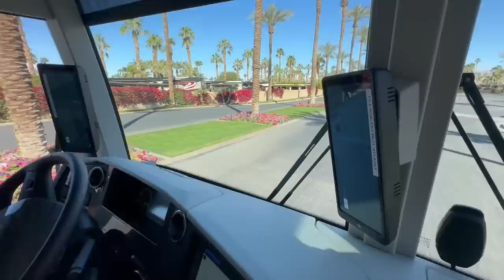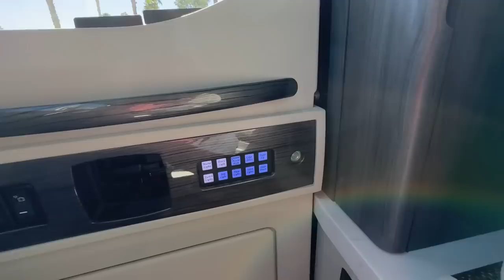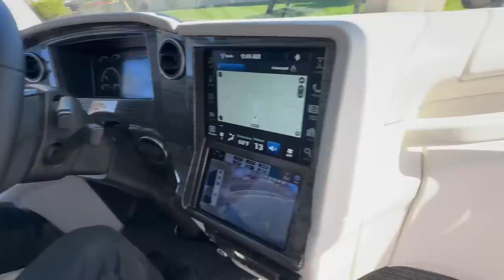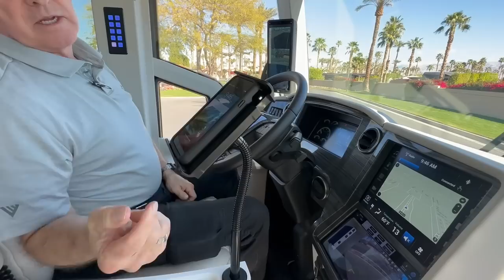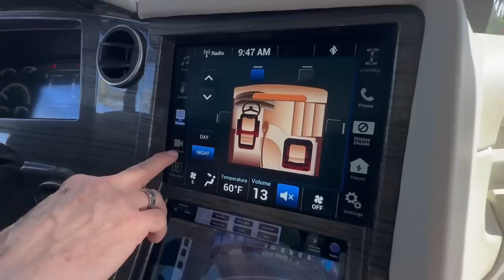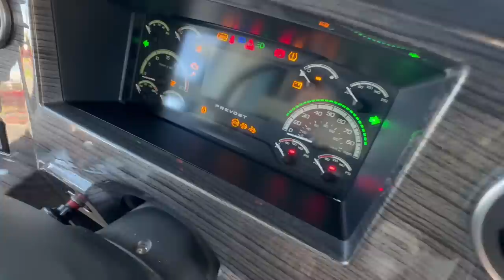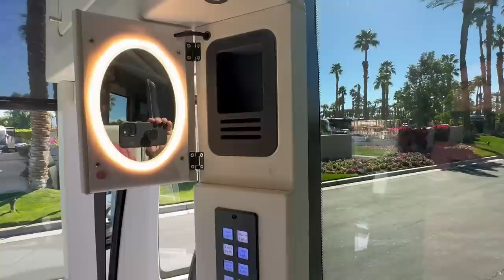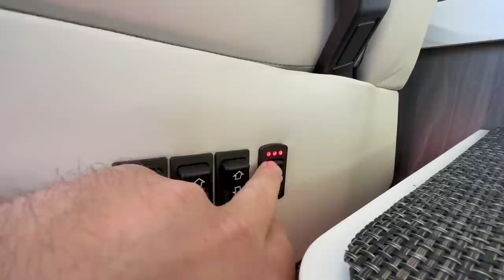The First of its Kind: Coach 1375 New Cockpit. MMwM Ep. 308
Mal and Dave Bash introduce the new cockpit in coach 1375, the first luxury motorcoach conversion on Prevost’s redesigned H3 Chassis. Find new and pre-owned luxury motorhomes for sale Dave Bash has driven coach 1375 for more than 6k miles and has appreciated the smooth journey offered by the combined efforts of Marathon and Prevost in their reimagining of where he spends the most time. Akin to the conveniences of a personal vehicle, the cockpit features comforts like more storage, built in phone chargers, Bluetooth, and extra cup holders, plus an amazing rework of the cooling and heating system. More mechanical in nature, 1375 has a push button start, a lever for the telescoping steering wheel, and a button door release. More features include the new infotainment center and e-mirrors, which Dave describes as incredibly useful when driving at night. The focus on driving comfort encompassed much of the redesign and Marathon put it together flawlessly.

At Marathon, we specialize in luxury motorhomes, including custom luxury RV sales.

Marathon Mondays with Mal is Broadcast live on Facebook Mondays 9:00am Pacific.